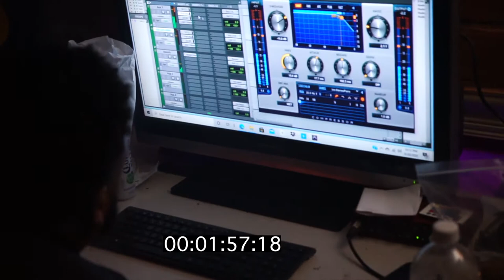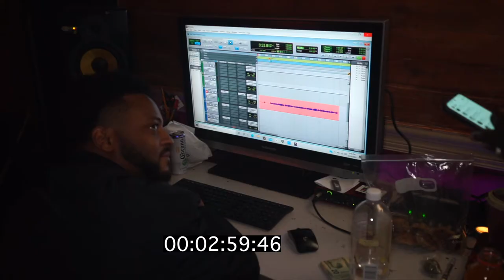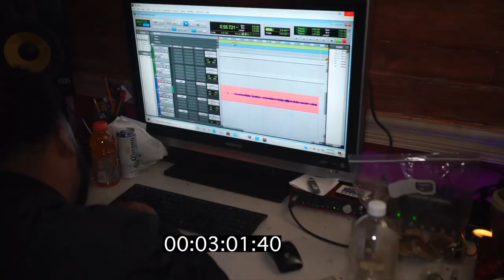SilverBack Entertainment - Studio Vlog Ep.1 Featuring HiWay730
SilverBack Ent Studio Vlog Featuring SilverBack Ent Artist "HiWay730"